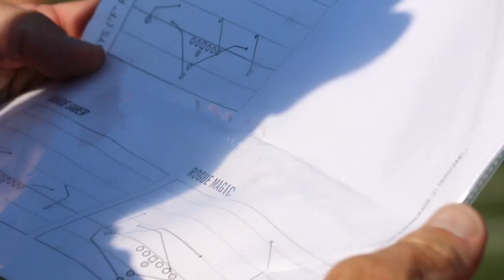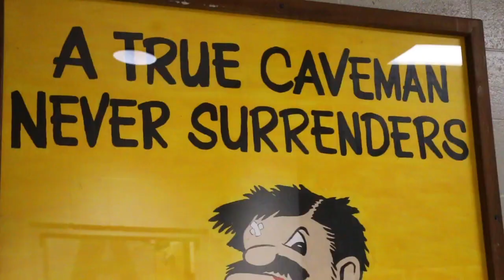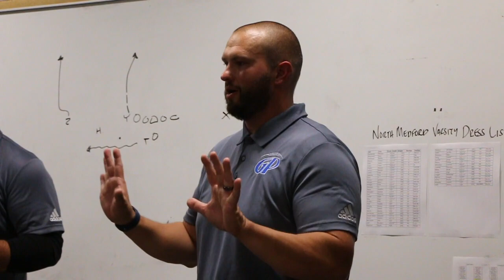Grants Pass Cavemen Football | 2022 Recap